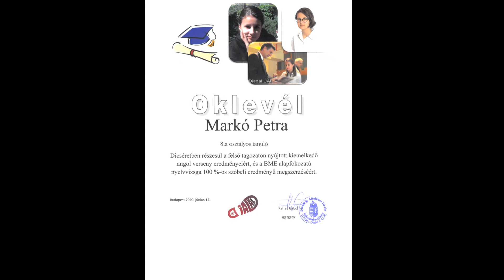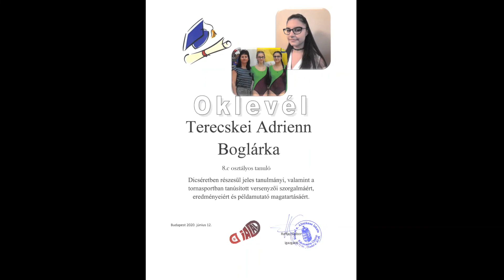2019 20-as tanévben ballagók oklevelei